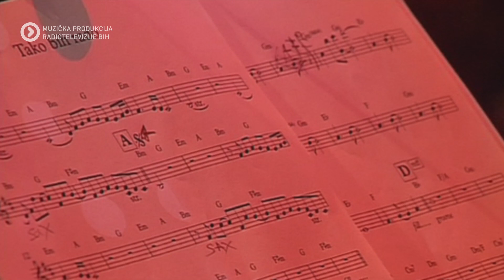Corner - Muzički klub BHRT - Eldin Huseinbegović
Novo izdanje emisije „Corner – muzički klub“ je ugostilo izvođača koji generalno preferira balade i nešto laganije ritmove. U svijetu muzike cijenjen kao neko ko radi sjajne pjesme, kako za sebe, tako i za regionalne muzičke zvijezde. I mnoge od tih pjesama su apsolutni hitovi. Uživajte u nastavku jer gost je Eldin Huseinbegović.

01:15 „Oko moje“
05:03 „Strijela sudbine“
09:13 Razgovor (prvi dio)
10:41 „Kaldrma“
14:18 „Tako bih rado“
18:35 Razgovor (drugi dio)
21:10 „Ne sudi ljudima“
26:29 „Jedan vidi sve“

Eldin Huseinbegović jedan je od najuspješnijih domaćih kantautora mlađe generacije, a sami počeci njegovog muzičkog djelovanja vezani su za učešće na raznim muzičkim festivalima, kao i brojne značajne nagrade koje je dobijao za svoje vokalno umijeće. Prvi veliki autorski uspjeh dolazi sa singlovima sa albuma „Kaldrma“ objavljenog 2010. godine sa kojeg su se, pored istoimene pjesme, izdvojili veliki hitovi kao što su „Ne sudi ljudima“, „Strijela sudbine“, „Tako bih rado“ i „Moram to naučiti“. Ovaj album lansirao ga je među najistaknutija autorska i izvođačka imena mlađe generacije domaće pop scene, a u narednim godinama, Eldin je nastavio vrijedno raditi na brojnim narednim uspješnim singlovima. U proteklim godinama iz njegove kolekcije vrijedi izdvojiti pjesme „Oko moje“, „Jutro je pametnije“, „Riječi“, „Jedno“, „Ako odeš“, „Kadija“ i brojne druge. Od samih početaka svoje karijere Eldin ostvaruje brojne saradnje i piše za mnoge izvođače domaće i regionalne scene, a Dino Merlin, Hari Mata Hari, Marija Šerifović i Jelena Tomašević samo su neki od njih. Eldin Huseinbegović po mnogočemu jedinstveno je ime domaće muzike. Topao i umilni vokal (oblikovan izvođenjem duhovne muzike u mladosti, a kasnije profesionalnim angažmanom u horu Opere Narodnog pozorišta Sarajevo), plodan autorski rad i tekstovi za publiku koja želi da pjesma osim zarazne melodije, iskazuje i univerzalne životne istine, u kombinaciji sa muzikom oslonjenom na autohtoni domaći popularni muzički izraz, učinili su ga rado slušanim izvođačem i sve traženijim autorom.